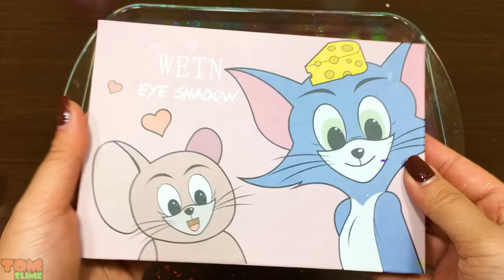TOM and JERRY ! Mixing Random into GLOSSY Slime ! Satisfying Slime Video #867